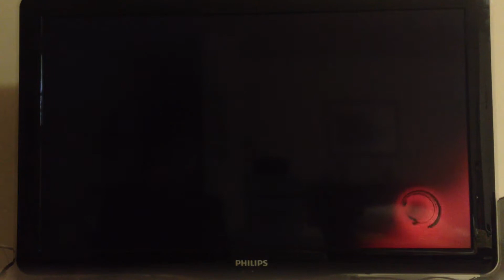SLEEPING DOGS LA FINE DELL'INIZIO